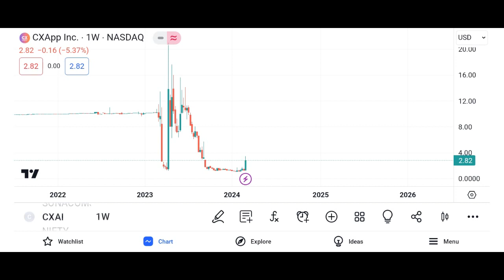CXAI Stock CXApp stock analysis CXAI STOCK PREDICTIONS CXAI STOCK Analysis CXAI STOCK NEWS TODAY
STOCK SHARE MARKETCXAI
CXAI Stock - CXApp Inc Stock Breaking News Today | CXAI Stock Price Prediction | CXAI Stock Price Target